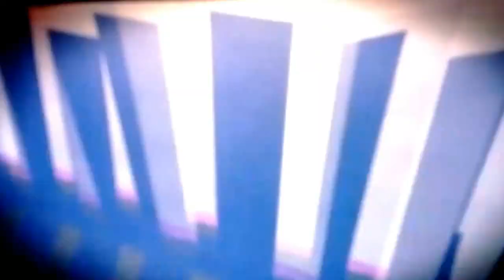Tearaway 'The Standing Stones' Out of Level Glitch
A fun glitch I found when I was playing Tearaway. It's actually kind of fun to do. This is also one of the levels given in the demo.